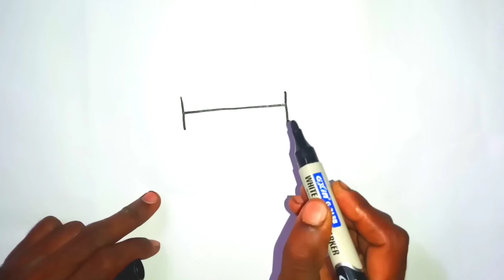How to draw cow from letter H _ Cow drawing easy _ Letter drawing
The cow is easy drawing at home. well come to my new YouTube channel.